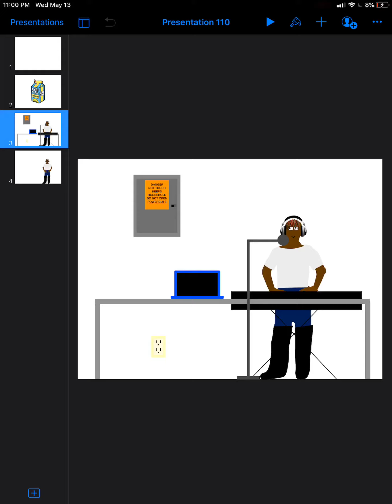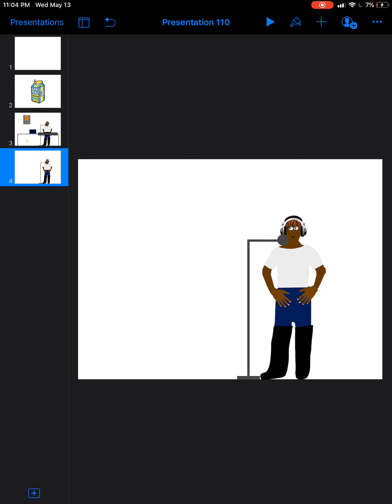Lil Young Vert - Legends (Open Live Performance)